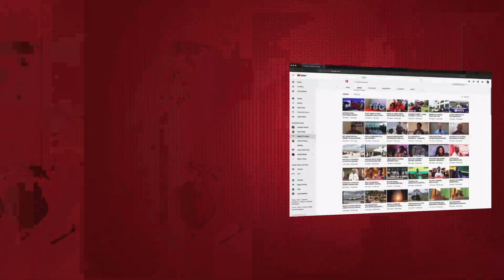HADI HURUMA! MZEE AMWAGA MACHOZI MBELE YA RC KUNENGE - "MCHINA Kanitia HASARA"...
Hayo yamesemwa na mwekezaji katika kikao maalumu cha baraza la biashara mkoa wa Pwani kusikiliza kero za wafanya biashara na wawekezaji wa Mkoa wa Pwani ambapo mekezaji huyo alisema walipewa eneo hilo na mchina baadae akasitishia baadhi ya huduma kwa kudai na wanapiga kelele.

Aidha Mkuu wa mkoa wa Pwani amesema amelichukua swala hilo na kuahidi kulifanyia kazi.